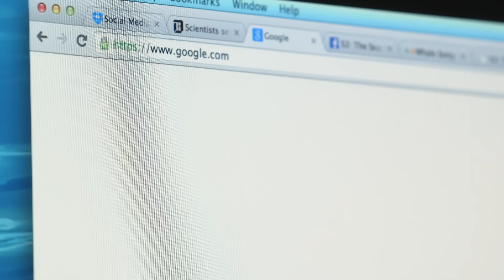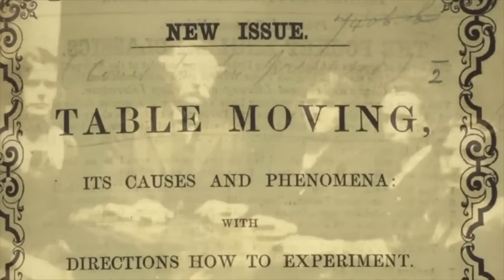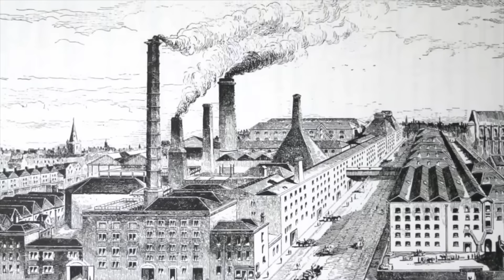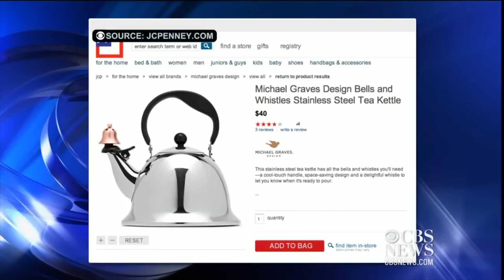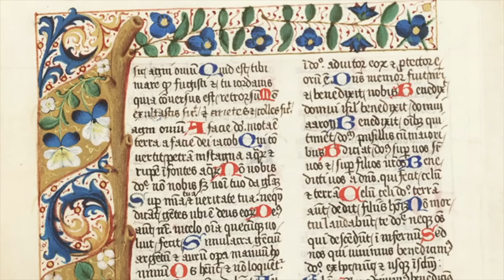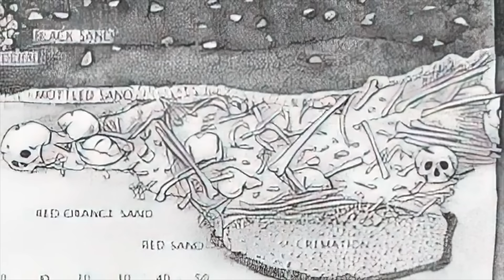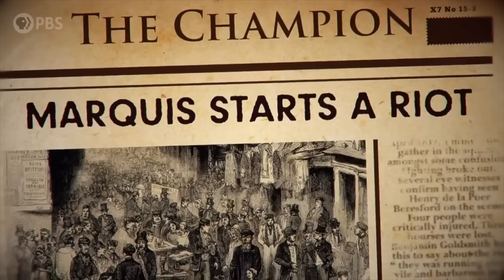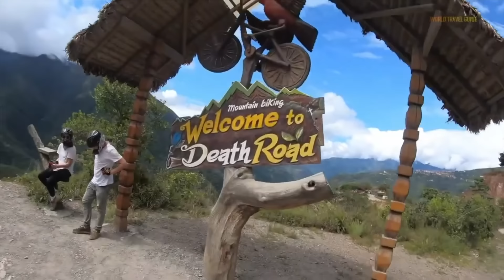The Oddities Iceberg (P3) | Michael Strawn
___TIME STAMPS___
Introduction - 0:00
Layer 3 - 0:28

Welcome back to the oddities iceberg. In this third episode, we're diving deeper into the intriguing array of earthly peculiarities on the third section of the chart. Get ready to explore the enigmatic Beale Papers, uncover the haunting story of the Frog Boys, delve into the controversial Monkey Hate phenomenon, revisit the historical enigma of the Battle of Los Angeles, and even more. Alongside these captivating topics, we'll also touch on many more lesser-known mysteries and bizarre events.

Video Editor: Michael Strawn

1 LEMMiNO - Blackout (BGM)
2 Super Mario 64 Music Bowsers Theme
3 Super Mario 64 Soundtrack Cave Dungeon
4 LEMMiNO - Encounters BGM
5 Minecraft Music Disc - Stal HD
6 C418 - Subwoofer Lullaby Minecraft Volume Alpha
7 GTA San Andreas Theme Song Full
8 Minecraft In Game Music - menu2
9 Crash Bandicoot 1 Theme
10 Spring Yard Zone Mega Drive Version
11 C418 - Mellohi (slowed + reverb)
12 Half Life 2 OST  _  Hazardous Environments
13 The Simpsons Hit and Run OST -  Legitimate Business (Extended 10 Minutes)
14 Gramps Remembers by Dewey Dellay
15 Undertale OST_ 005 - Ruins
16 New Super Mario Bros Wii Music  Ghost House
17 CREEPY BROKEN TORNADO SIREN IN CHICAGO
18 Secret Mine - Luigi's Mansion- Dark Moon OST
19 Haunted Enigmansion - Paper Mario- Sticker Star
20 Captain Murphy  Disciples
21 Outlast - Someone Playing Piano
22 Lavender Town [Remastered Edition]
23 Library Piano - Luigi's Mansion- Dark Moon OST
24 Nintendo Wii - Mii Channel Theme
25 1_01 The Swedish Rhapsody
26 Outlast Official Soundtrack  01 Main Menu
27 It's Just a Burning Memory - The Caretaker Stage 1
28 Escape the Backrooms OST - Menu
29 The Most Mysterious Song on the Internet Remastered 2021
30 LEMMiNO - Aloft (BGM)
31 LEMMiNO - Cipher (BGM)
32 LEMMiNO - Firecracker (BGM)
33 LEMMiNO - Nocturnal (BGM)
34 LEMMiNO - Siberian (BGM)
35 Hong Kong 97 Super Nintendo
36 Abstract by Amulets
38 Am I Normal by Jimmy Svensson
39 VHS LOGOS - SONY
40 Ulterior Motives by Christopher Saint Booth and Philip Adrian Booth
41 Abandoned by Jan Baars
42 ALL NIGHT (Squidward Mix) - LUXURY ELITE
43 Angst by Jan Baars
44 Apnea by Olivier Olsen
45 Balhad by Arid Garden
46 Better Now Instrumental Version by These Nuts
47 Birthday Suite by Morphlexis
48 Bitters At The Saloon – Bird Creek
49 Elfen Lied Soundtrack Uso Sora

Equipment:
MacBook Pro

Cinema Grade